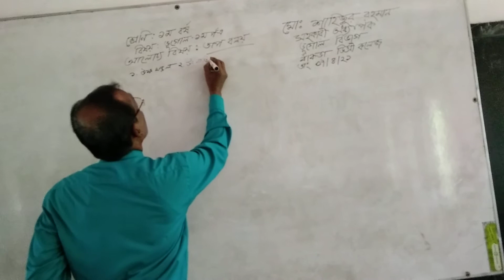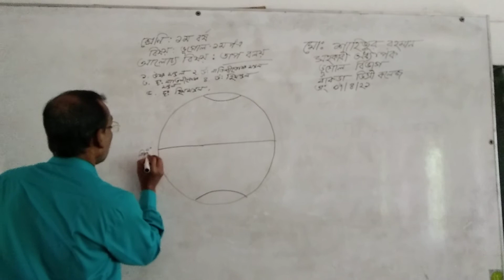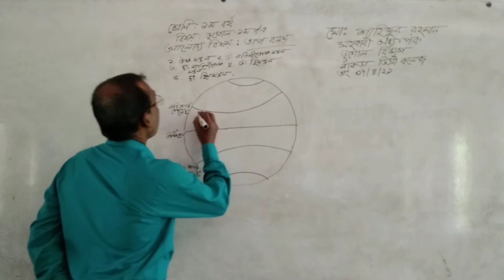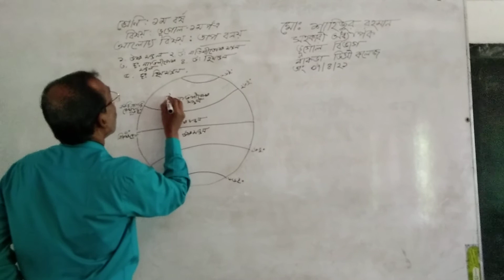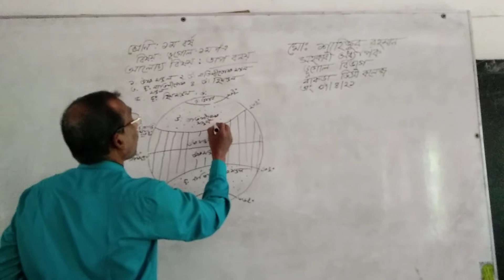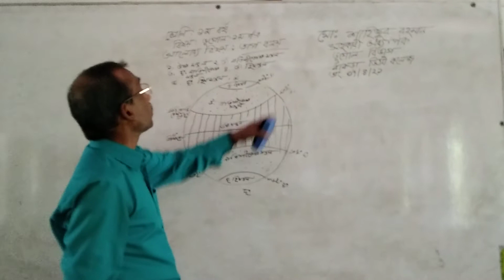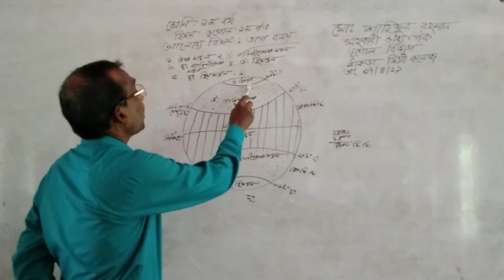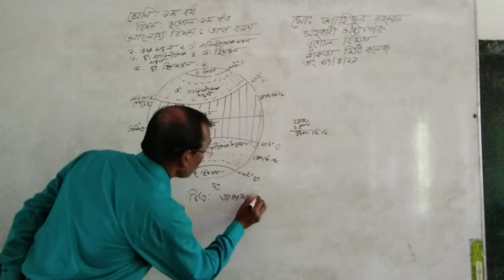Bankra Degree College